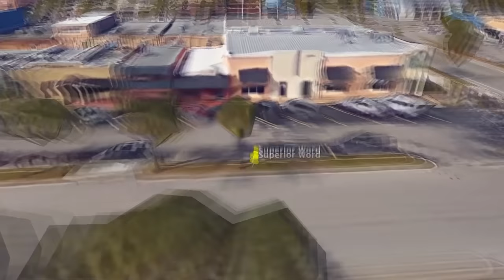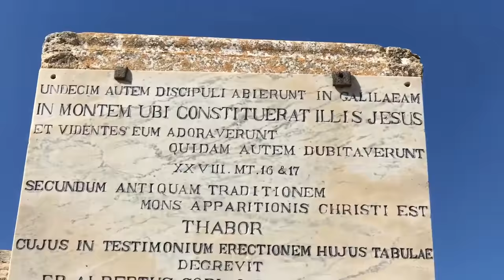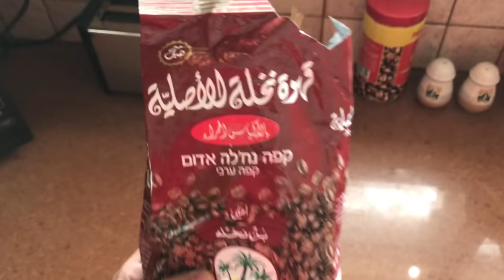Mount of Transfiguration, Mt Tabor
Three figures appeared: Jesus, Moses and Elijah, but only one is left standing. Find out why in this 5 minute tour to the Mount Transfiguration in Israel.